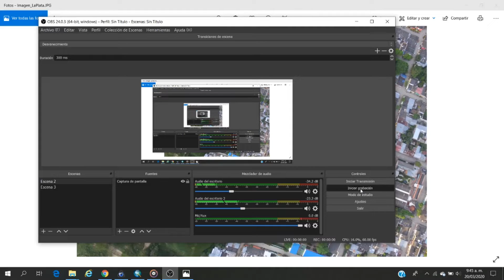Georreferenciar Imagen Tomada con Drone Phantom 3 Standard en La Plata Huila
Vídeo de Georreferenciación de imagen tomada con Drone Phantom 3 Standard  en el Municipio de La Plata Huila, la cual sirve para revisar cambios recientes en el terreno objeto de estudio, el cual puede ser en áreas urbanas o rurales.